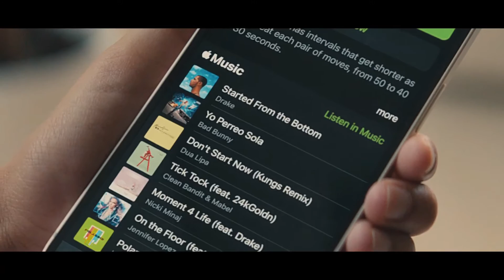Apple Fitness+ | Welcome to the Club | Istore Guru